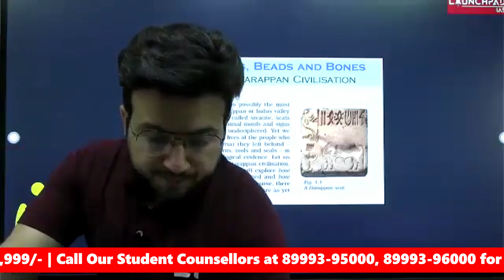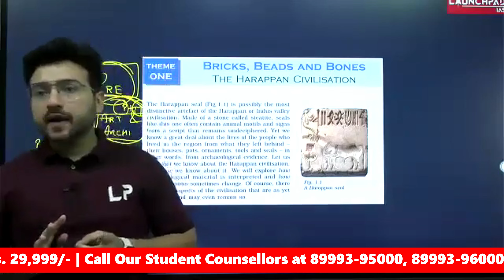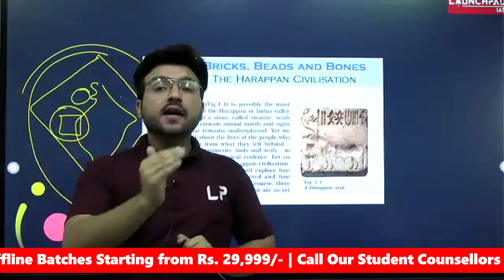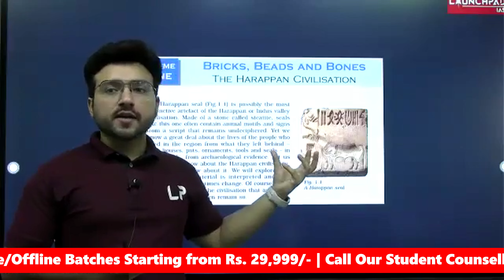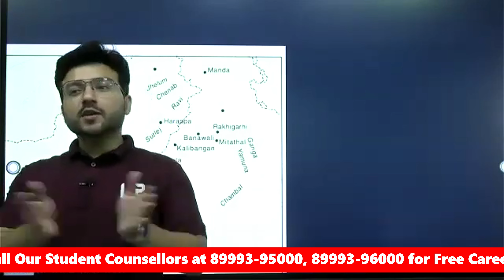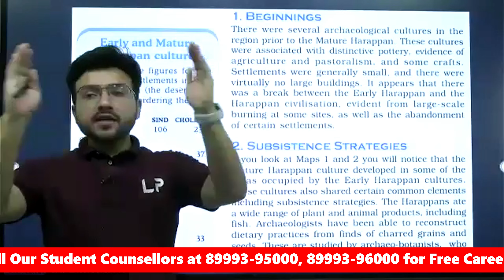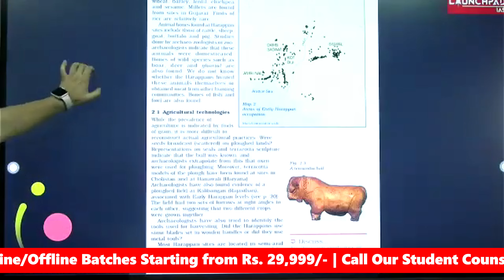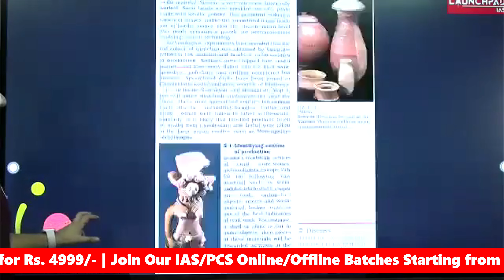Free NCERT Classes - Themes in Indian History Part I | Class-1 | Punjab PCS 2024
Free NCERT Classes - Themes in Indian History Part I for Punjab PCS 2024.
Join Our Complete NCERT Batch only for Rs. 4999/-
To know about our IAS/PCS Courses, call our student counsellors at 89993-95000, or 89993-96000.
To get LaunchPad IAS Punjab GK Book and Course, Kindly Click on this Link and Fill out the Form:
Stay updated🙇‍♂️ on Punjab Government Exam Notifications and Current Affairs🗞 with our free resources by following our other Social Media Channels🫡 Join us today for the latest updates ‼️

🚨LaunchPad Education Punjab🚨